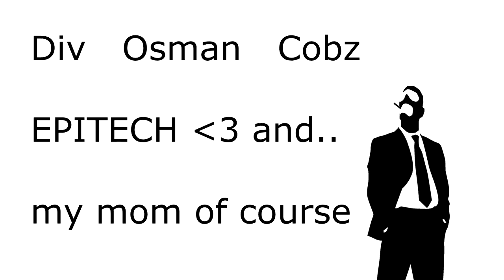Spy main is a joke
Spy is for 12 years old kids.